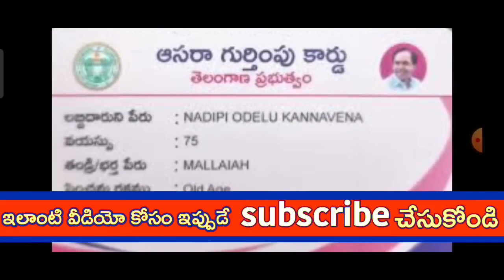ఆసరా పెన్షన్ తెచ్చుకునే వారందరికీ మరొక కీలక నిర్ణయం కేసిఆర్